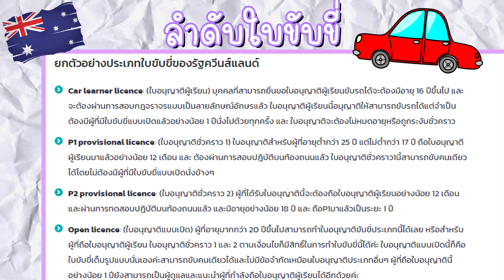วัยรุ่นขี้เล่า EP.5 ยังไม่ได้สอบขับรถ แต่ได้ใบขับขี่ ทำใบขับขี่ออสเตรเลียยังไง ?